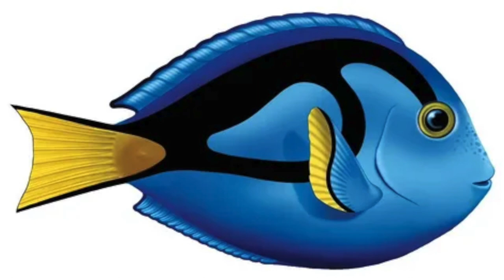Farm Animals Animals Sound:Rabbit,Pig,Fish,Ram,Chick,Goat.Funny Animals Farm Sound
Farm Animals Sound